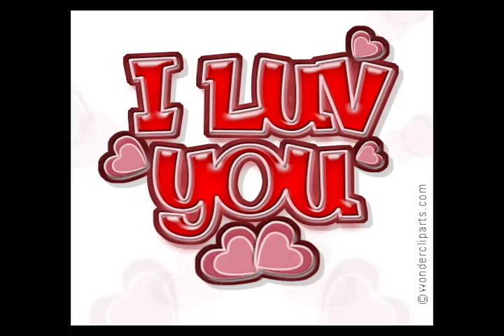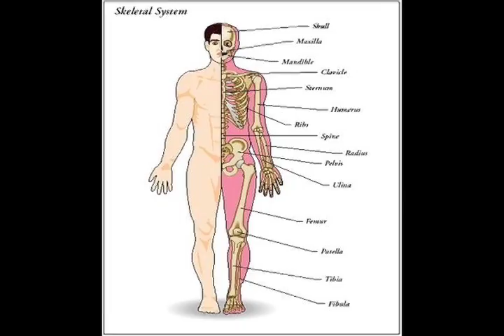Allison Fonte ( I Love You)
A song about Allison Fonte, who was on the New Mickey Mouse Club 1977-78.